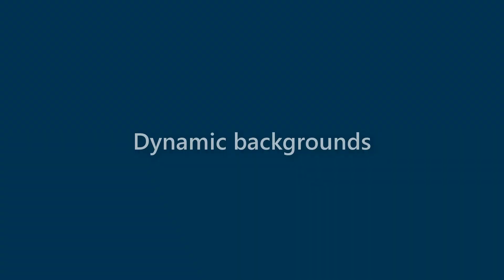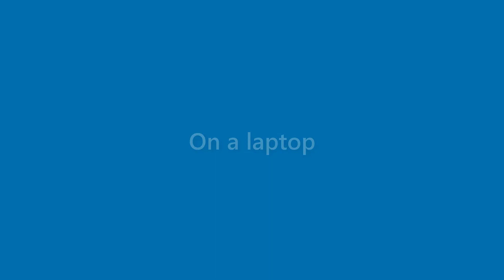Ruben Welch - appearance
Name Look - Ruben Welch - appearance. In this video we present "Ruben Welch" name look and feel in various scenarios.
This video will cover:
How does "Ruben Welch" look as a personal letterhead?
How does "Ruben Welch" look on a business card?
How does "Ruben Welch" look on a computer/laptop screen?
How does "Ruben Welch" look with different background colors?
How does "Ruben Welch" look with various fonts?